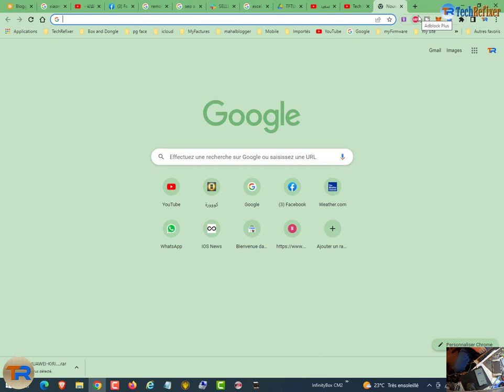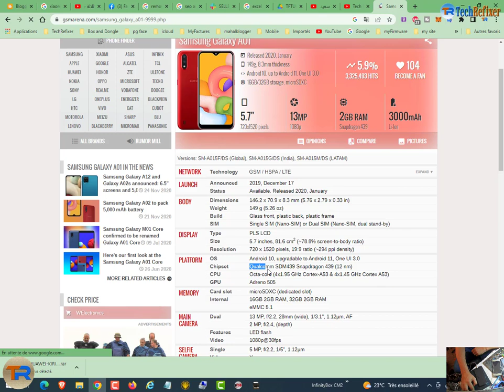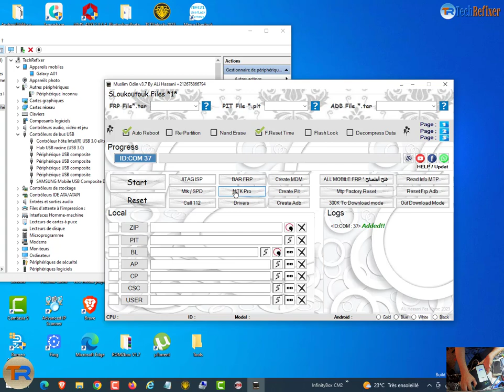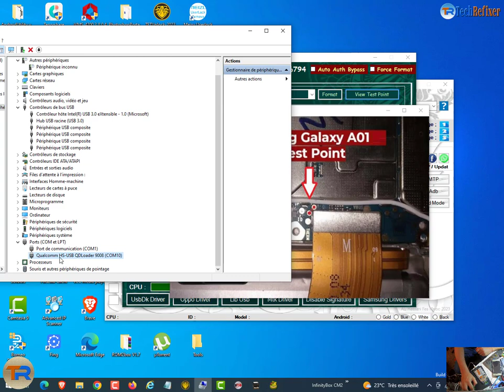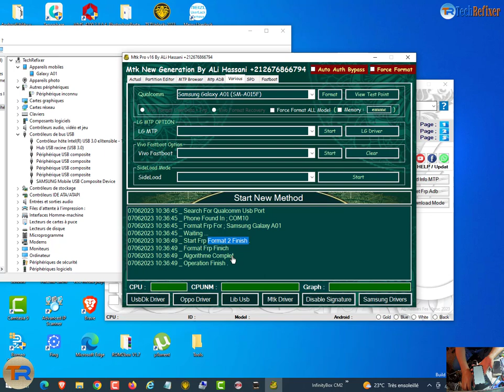By Muslim Odin : FRP Bypass Samsung Galaxy A01 Edl Mode SM-A015F Frp Remove Test Point